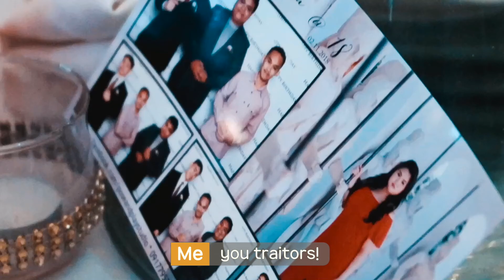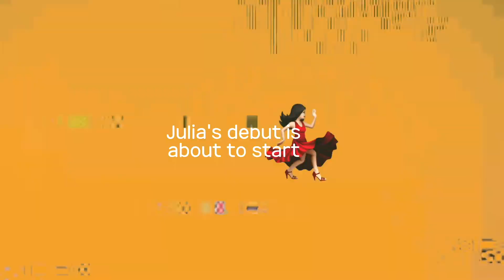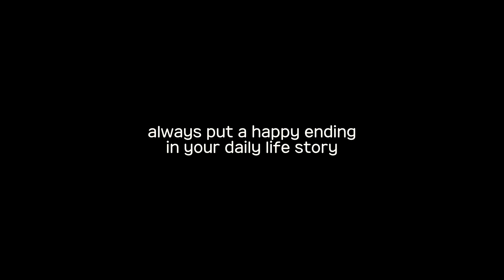VLOG EP.61: BIRTHDAY BONANZA (ANDREI'S 14TH BIRTHDAY & JULIA @ 18)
so it was fun, crazy, memorable and all the positive words in the dictionary 🎈🎉